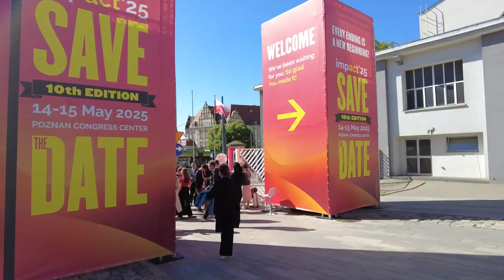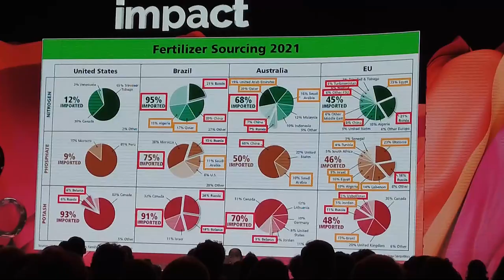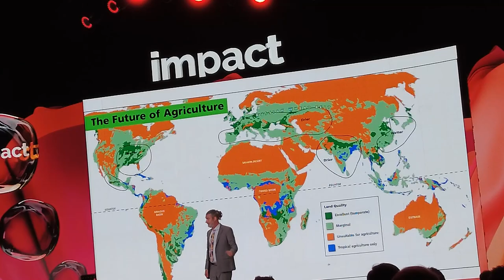Fundi i globalizimit dhe fillimi i një bote krejt të re në ImpactCEE nga Peter Zeihan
Hapja e konferencës gjigande ImpactCEE ishte nga Peter Zeihan një konsulent për gjeopolitikën i cili udhëzon liderët e botës për drejtimin që secili shtet po merr.

Ai tregon se globalizimi është drejt fundit edhe Amerika që e ka suportuar atë tani nuk ka më interes ekonomik ta mbajë aktive.

I gjithë koncepti i jetesës do të jetë ndryshe tani, nga fakti i prodhimit të produkteve tek koncepti i konsumit të tyre.

Gjeopolitika është një nga nga hobit e mi.

Në këtë event unë munda të shkoj falë EU4INNOVATION edhe GIZ të cilët bënë të mundur që disa shqiptarë të cilët drejtojnë kompani të mund të shkojnë në këtë event, prandaj i jam shumë mirnjohës sepse ekperienca ishte e jashtëzakonshme.

🔴 Playlist me video te ngjashme:
10 vitet e fundit jam përqendruar në zhvillimin e biznesit dhe markave që kanë menaxhuar miliona investime në euro. Gjithë njohuritë që kam fituar gjatë këtyre viteve do të ndaj me ju në këtë kanal. Sugjerimet dhe komentet tuaja janë të mirëseardhura për kanalin tim, të gjithë kemi diçka për të mësuar nga njëri-tjetri.